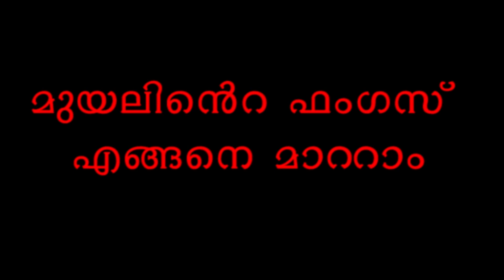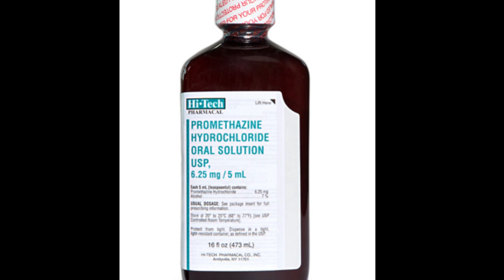മുയലുകളുടെ ഫങ്കസ് എങ്ങനെ മാറ്റാം - RABBIT FUNGI REMOVAL :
Jeeva Rabbit Farm Angamaly Ernakulam

Clean your rabbits house very well everyday

Use Ascabiol lotion for minor fungi infection
Use Hi Tec Oral solution 1 ml once a week

Use Ivermectine inj 0.5ml once a week for further removal.